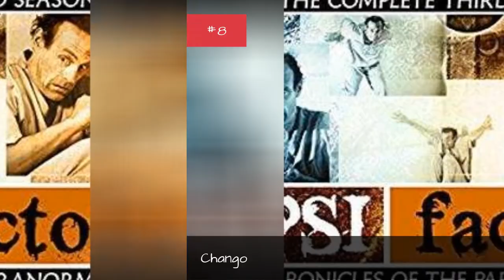Full List Of Psi Factor: Chronicles Of The Paranormal Episodes 🌏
Below is a complete Psi Factor: Chronicles of the Paranormal episode list that spans the show's entire TV run. Photos from the individual Psi Factor: Chronicles of the Paranormal episodes are listed along with the Psi Factor: Chronicles of the Paranormal episode names when available, as are the dates of the original airing of the episode. Psi Factor: Chronicles of the Paranormal episodes from every season can be seen below, along with fun facts about who directed the episodes, the stars of the and sometimes even information like shooting locations and original air dates. Items on this list include Communion and Comings and Goings (3). Are you remembering a funny scene but can't think of the name that the Psi Factor: Chronicles of the Paranormal episode is from? Scroll below and you'll find what you're looking for. more
0:00 - Intro
0:00:08 - Happy Birthday, Matt Praeger
0:00:16 - Sacrifices
0:00:23 - Shocking
0:00:30 - Forever and a Day: Part 2
0:00:38 - Forever and a Day: Part 1
0:00:45 - John Doe
0:00:52 - Y2K
0:00:59 - School of Thought
0:01:06 - The Observer Effect
0:01:13 - Valentine
0:01:20 - Old Wounds
0:01:27 - Harlequin
0:01:34 - The Winding Cloth
0:01:41 - Chango
0:01:48 - All Hallow's Eve
0:01:55 - Return
0:02:02 - Little People
0:02:09 - Absolution
0:02:16 - Heartland
0:02:23 - Comings & Goings
0:02:30 - Jaunt